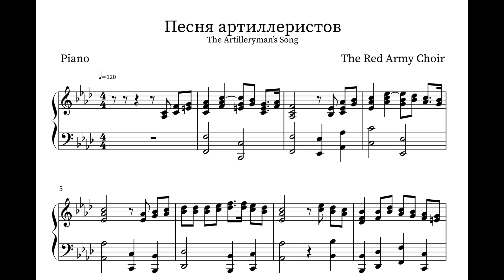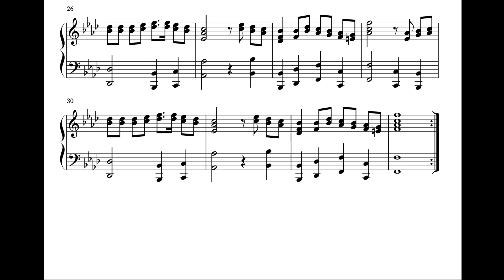The Artilleryman’s Song/Песня артиллеристов — Piano Sheet Music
I made the sheet music using Noteflight.

I am not a communist, I just like this song.